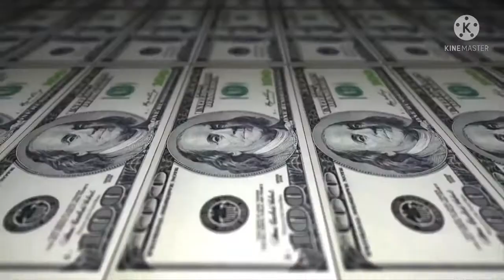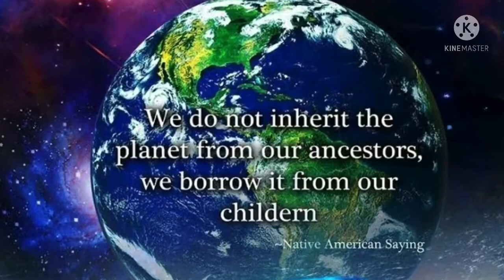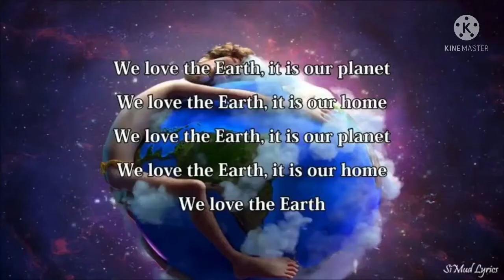Be Eco Warriors if You Love Your Self and Your Family/Izumi shi Official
for entertainment purpose only  Copyright Disclaimer under Section 107 of the copyright act 1976, allowance is made for fair use for purposes such as criticism, comment, news reporting, scholarship, and research.